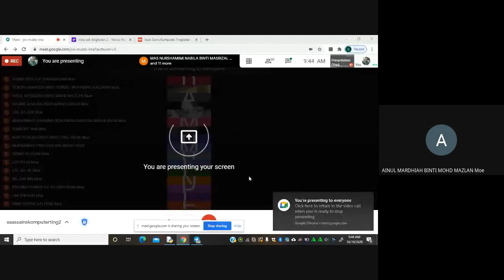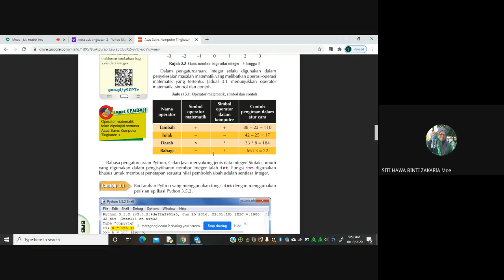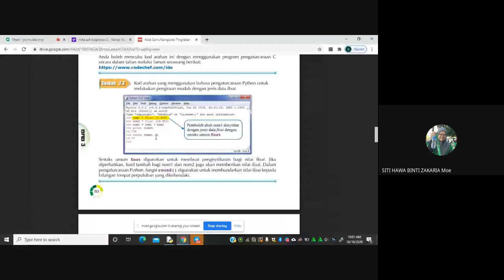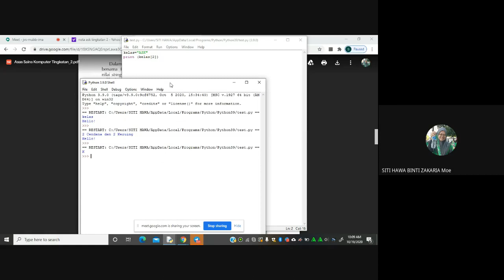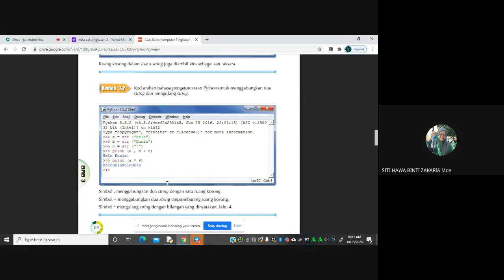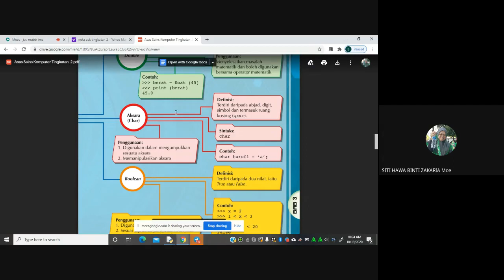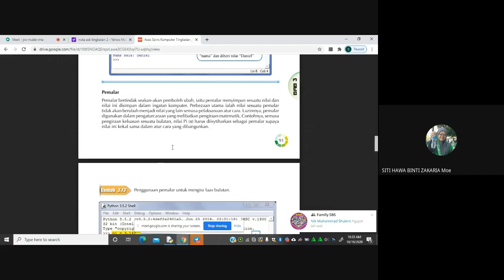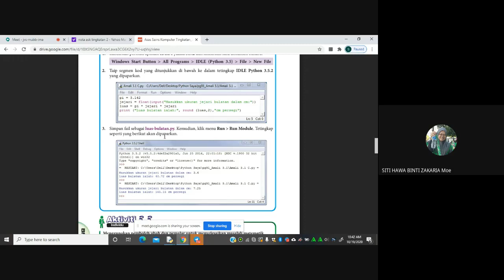ASK Ting 2 19/10/2020